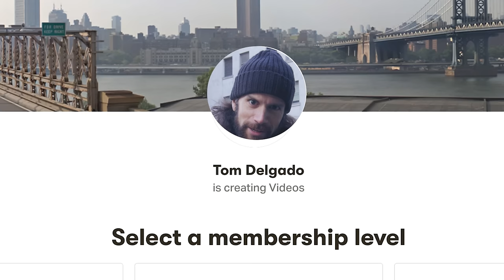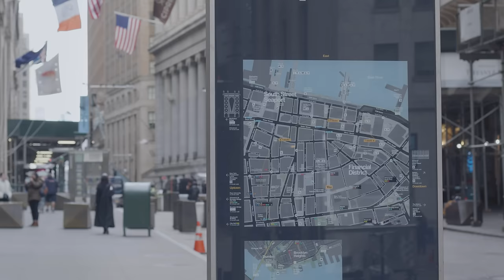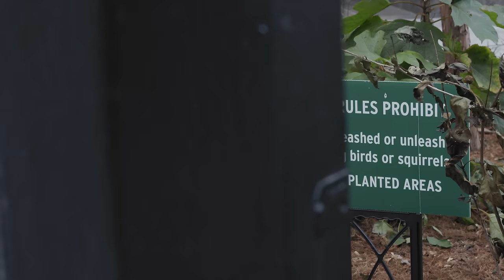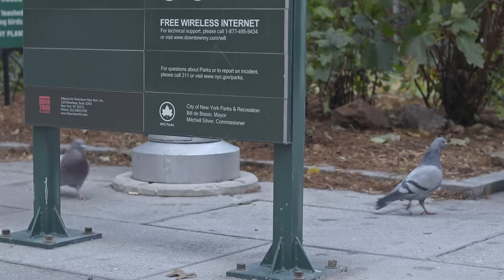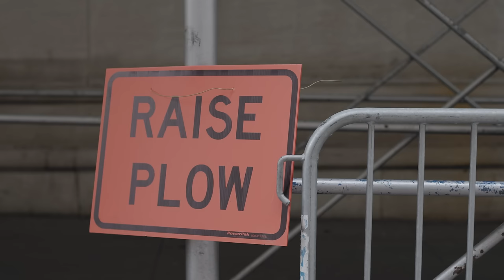The Dark Side of Lower Manhattan Walking Tour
Tour guide and comedian, Tom Delgado, takes you around Lower Manhattan and tells you the stories of some of the darker episodes of its history. He talks about the Subway Vigilante, the Wall Street Bombing, the Fraunces Tavern Bombing, Jeffrey Epstein, and the Revolutionary War. Shot by Eric Thirteen.